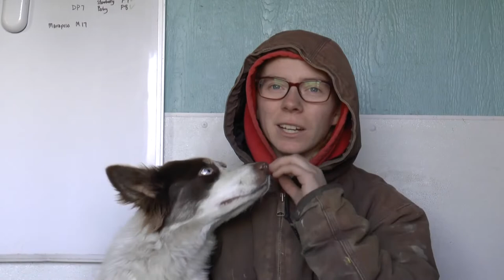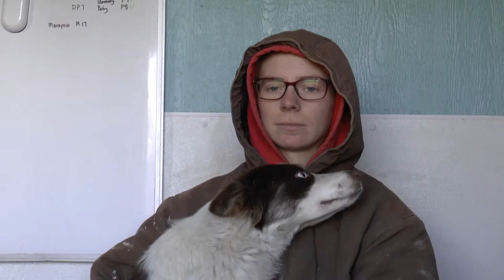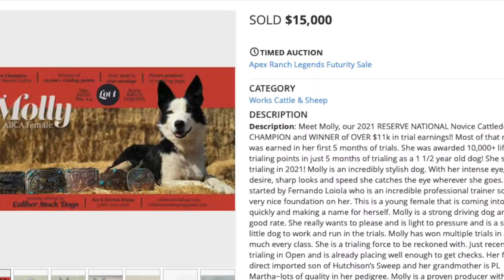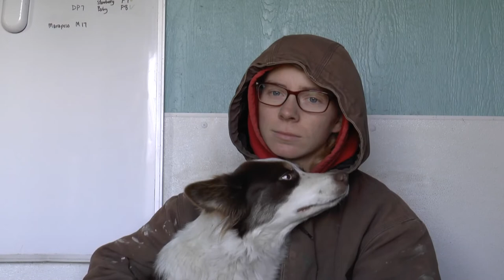Having Fun With a $15k Border Collie | Vlog 31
After an interlude of puppies, we work Molly on blind outruns before her big sale.

"Whether therefore ye eat, or drink, or whatsoever ye do, do all the the glory of God" 1 Corinthians 10 31